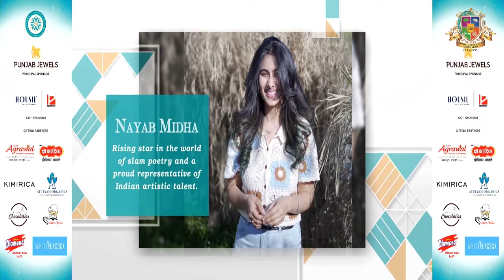NAYAB MIDHA, Indian Poetess at IMA Women Leadership Conclave 2023.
Dive into the world of poetry and empowerment with Nayab Midha, the esteemed Indian poetess, at the IMA Women Leadership Conclave 2023. In this captivating podcast video, Nayab shares her powerful journey as a poetess, shedding light on the intersection of art, leadership, and women's empowerment.

Join us as Nayab delves into the transformative power of poetry in advocating for gender equality, social justice, and inclusivity. With her evocative verses and compelling narratives, she inspires listeners to embrace their authentic voices and catalyze change in their communities and workplaces.